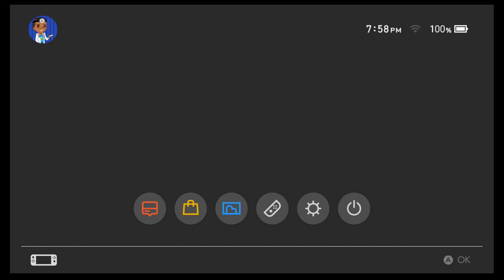God of War 1 || Diagnosis #7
God of war is hack and slash released on the ps2 in 2005. It recounts the tale of a spartan warrior who became a god. Now here i am retelling the story to you with some thoughts about his adventure.

I have most of my games on here so check out what i can do a review on right now:

If you want to throw a few bucks my way?